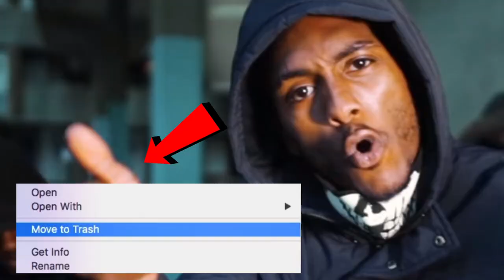🤦🏾‍♂️"I SHANKED MAN'S MOM" 😐 | UK DRILL : WTF BARS PART 1 REACTION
All credit to the original video creator @DRILLRTV

Stream Schedule: MON-WED-FRI 4:30PM MST